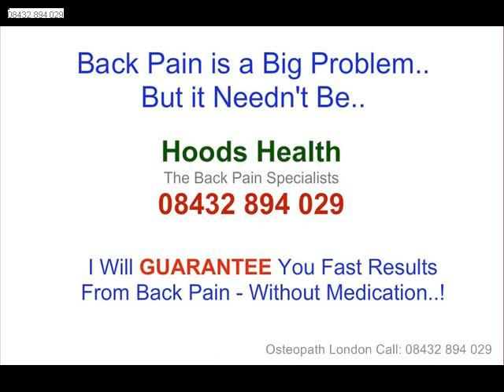Lower Back Pain Treatment North London | Call: 08432 894 029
Lower Back Pain Treatment North London

Looking for an Osteopath in London? Hoods Health Osteopath Clinic London and Lower Back Pain Treatment in North London situated in the heart of the West End in Central London and close to Harley Street, are proud to offer fully comprehensive osteopathic treatment designed specifically to alleviate your aches & pains. Back Pain Treatment is our speciality and will achieve beneficial results for our patient very quickly.